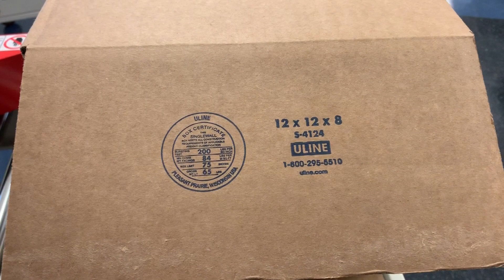Eagle T100SM Carton Sealer Test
Testing a (L) 12" X (W) 12" X (H) 8" carton